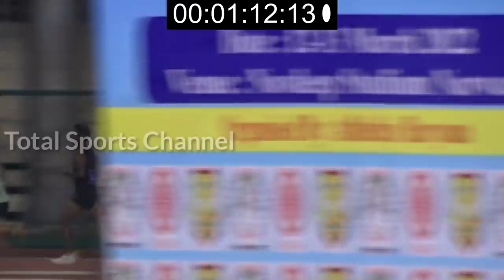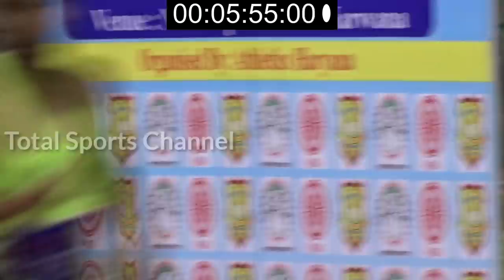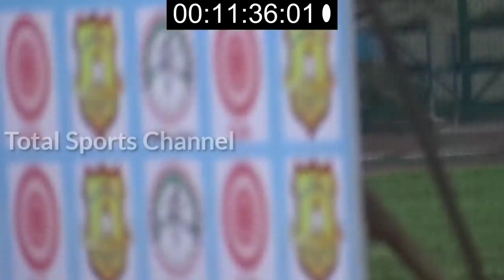5000m Final | Fathe Nagar | 5th Haryana State Senior Athletics Championship 2022 . Navdeep Stadium